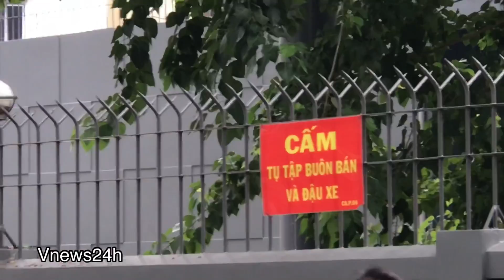Người Phụ nữ Nổi Giận khi bị nhắc Trong ngày đầu Xử phạt Không Đeo Khẩu trang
Ông Nguyễn Thành Phong cũng cho hay, bắt đầu từ ngày 05/8/2020, thành phố sẽ tiến hành xử phạt các trường hợp không đeo khẩu trang tại nơi công cộng; tổ chức công khai các điểm cung ứng khẩu trang, nước sát khuẩn bình ổn giá.

Bên cạnh đó, theo Chủ tịch UBND TP.HCM, cần phát huy vai trò người đứng đầu các Sở - ngành, quận - huyện trong việc tăng cường tuyên truyền, vận động người dân theo tinh thần: "Mỗi nhà là một pháo đài, mỗi người dân là một chiến sĩ", nâng cao ý thức "phòng bệnh hơn chữa bệnh", bình tĩnh, chủ động nhưng không chủ quan, lơ là, mất cảnh giác đối với dịch bệnh COVID-19.